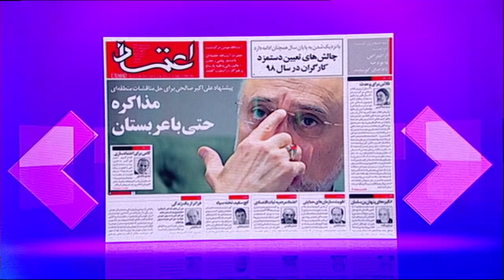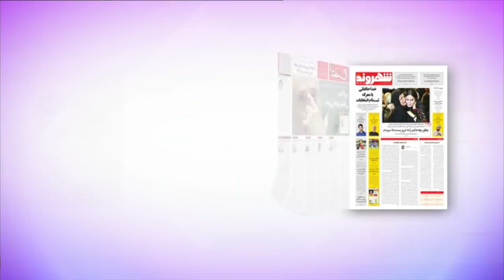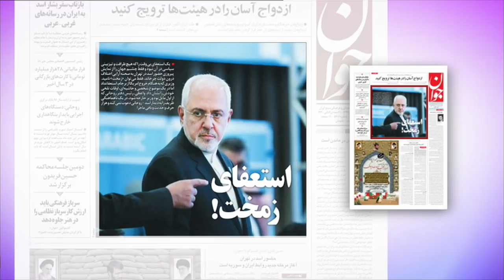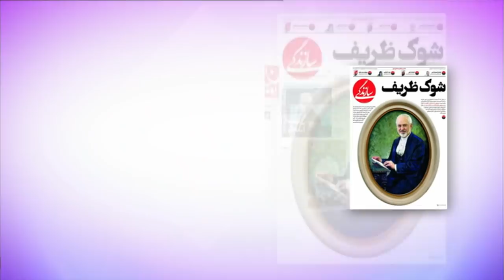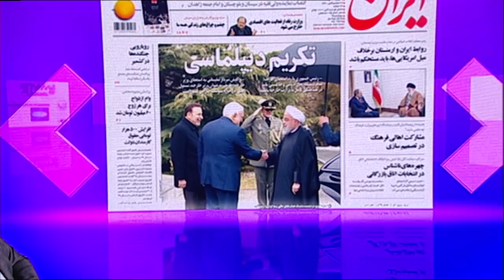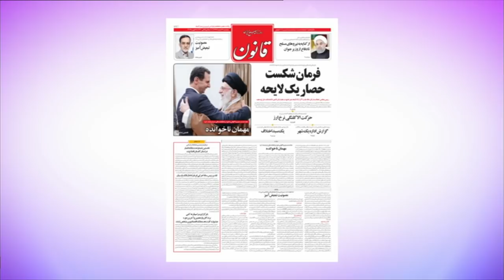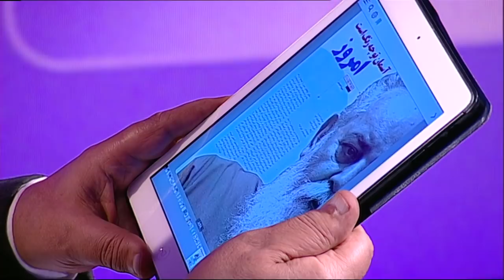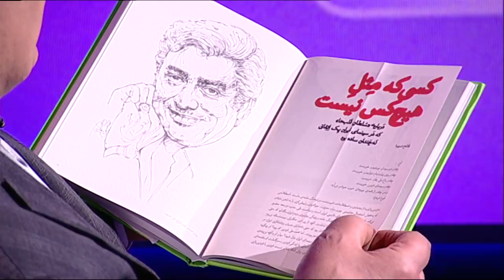مرور مطبوعات هفته: رفتن و برگشتن محمدجواد ظریف